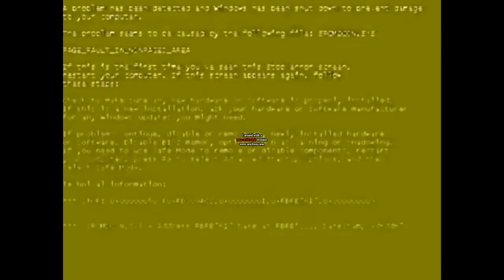Second Version: Re upload: You are an idiot csupo in lost effect!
Re upload for michaelosky productions alt!

You can find the first edition on my main!